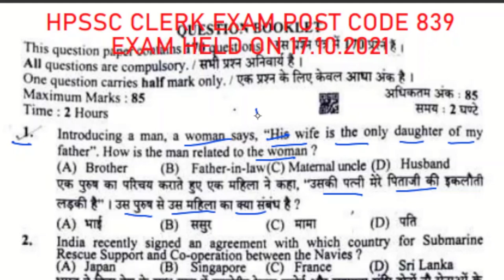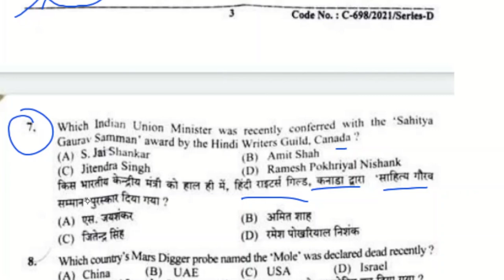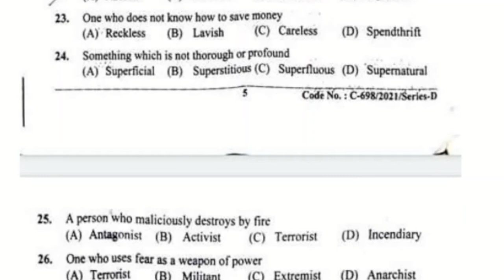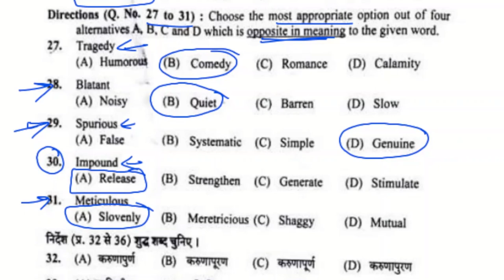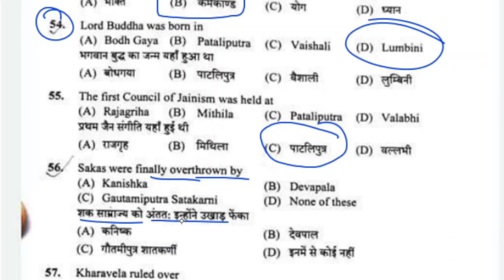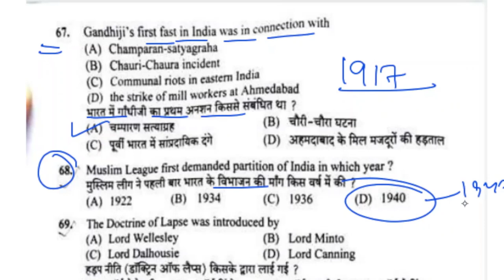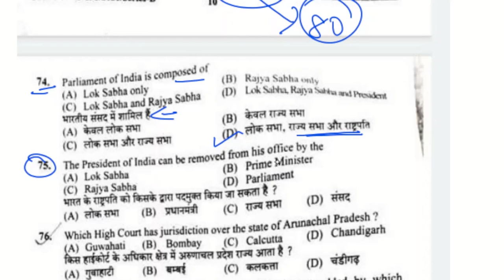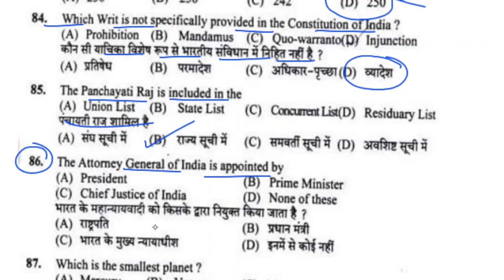Hpssc Clerk Post Code 839 Solved Paper Part 1 || Clerk 839 Answer Key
In this video we will discuss solution of Clerk Exam Post code 839 conducted by HPSSC on 17 Oct 2021

Hpssc Clerk 839 Solved Paper Part 1 || Clerk 839 Answer Key || Post code 839 Answer Key

Hello friends!!!
I, Nitish Vashishth, Welcome you to Giriraj Himachal Channel.

हैलो दोस्तों !!! आशा करता हूँ आप सब अच्छे होंगे !!!
मैं, नीतीश वशिष्ठ, गिरिराज हिमाचल चैनल पर आपका हार्दिक  स्वागत करता हूँ।
अतः चैनल से जुड़ें रहिए  !!!